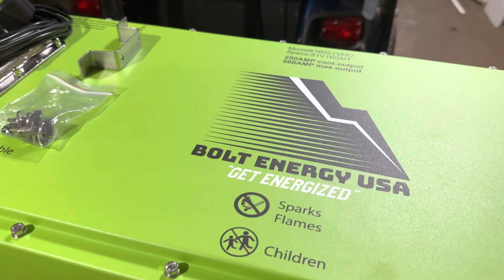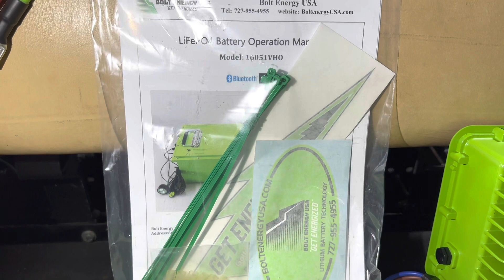Bolt Energy 48v - 160ah Lithium Golf Cart Battery Installation Video ~ EZGO TXT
This is the unboxing and installation video for Bolt Energy’s 48v - 160ah installed into a 2014 EZGO TXT. 10 year warranty, first 5 years at 100% and the next 5 years prorated.

Additional specs and data sheet can be found at Bolt’s

Palmetto Battery Pros is the top reviewed battery sales and service provider in SC. We assist our customers through the purchasing process, installation process and throughout ownership.

This video is for reference purposes only. Please complete any battery maintenance at your own risk or have this service completed by an insured professional. Palmetto Battery Pros is not responsible for any damages to product, equipment or vehicles. Palmetto Battery Pros is also not liable in the event of injury or death as a result of content covered in this video.